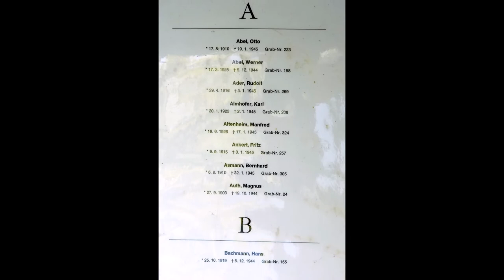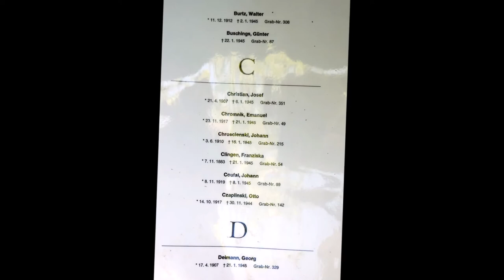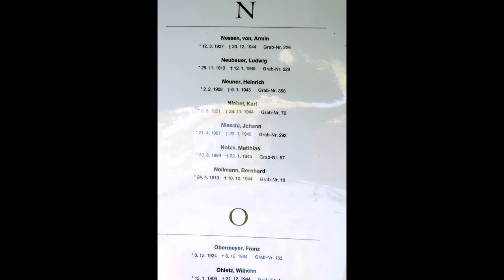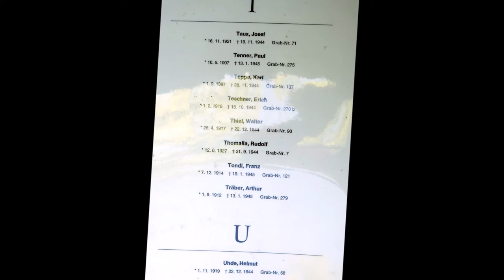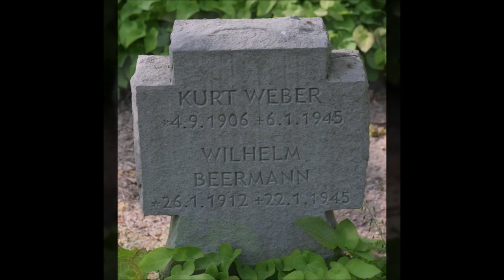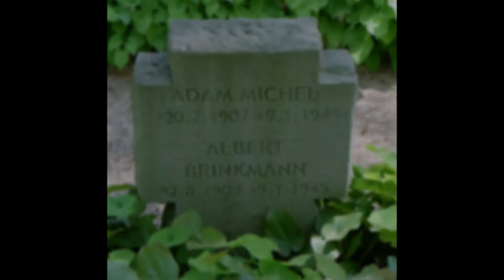Soldatenfriedhof Wassenberg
Der Soldatenfriedhof in Wassenberg mit der Namenliste der Soldaten.